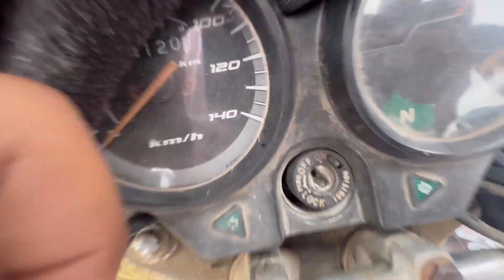Gatka vlog 2023 Batchiwind panjab